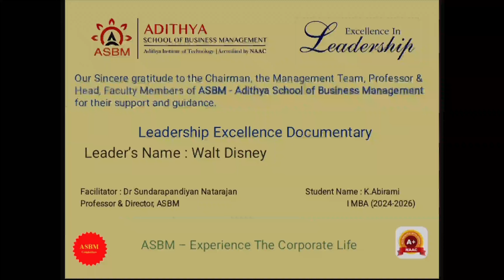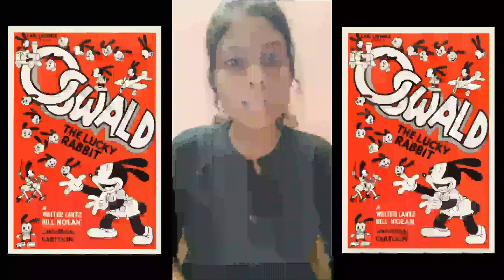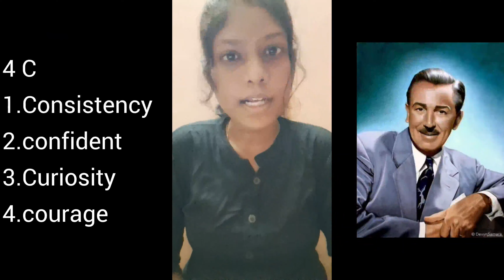ASBM MBA : Leadership Excellence: Walt Disney, Entrepreneur Animation Industry by Abirami K, I MBA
ASBM MBA : Leadership Excellence: Walt Disney,  A pioneer of the American animation industry by Abirami K, I MBA